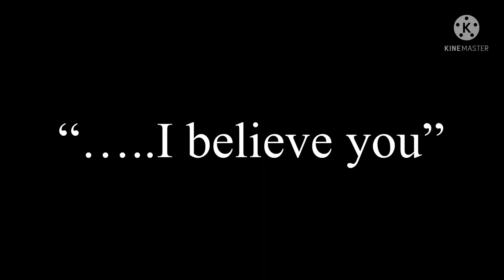||…….||VENT||TW child møl3$t@t¡øn||